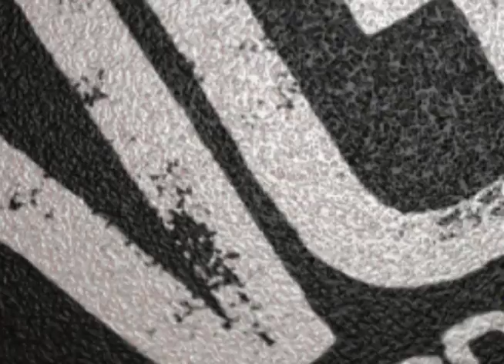Kate Beckinsale & Alex O'Loughlin on Whiteout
Kate Beckinsale, Alex O'Loughlin, & Gabriel Macht on Whiteout